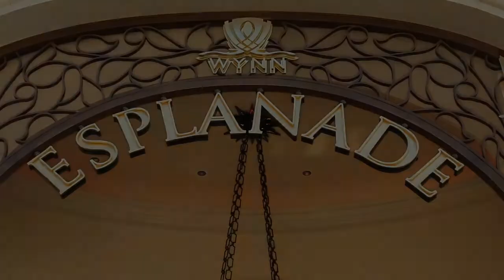Wynn Esplanade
Na capital internacional do entretenimento, é difícil imaginar uma experiência mais autêntica do que hospedar-se no Wynn Las Vegas & Encore, que detém mais premiações do Forbes Travel Guide Five Star Awards do que qualquer outro da região.

A PrimeTour é uma agência premium que, desde 1988, leva os mais exigentes clientes aos mais exclusivos destinos.